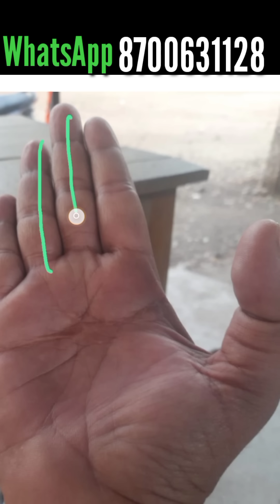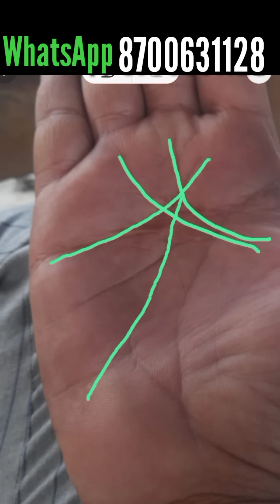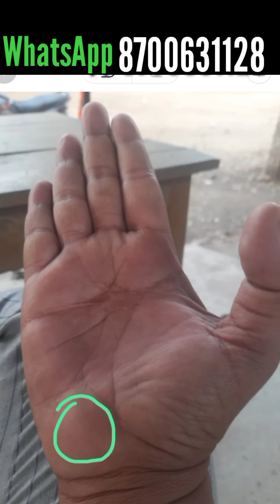मान - प्रतिष्ठा, सम्मान, सरकार द्वारा लाभ व यश में वृद्धि कराती है़ं।। ये रेखाएं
यदि हमारी हथेली में ये लकीरें हों तो निश्चित ही जीवनकाल में सफलता की प्राप्ति होती है